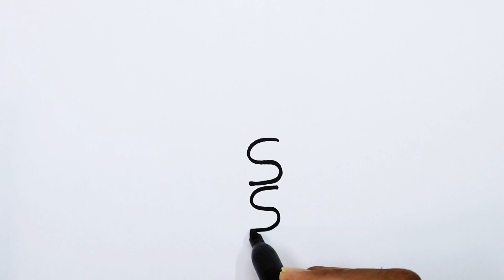Cat And Dog Friendship Drawing Hugging | Como Desenhar Um Cachorro Fácil E Fofo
This video tutorial shows you how I draw Cat And Dog Friendship Drawing Hugging in an easy way. You can follow step by step slowly, and I'm sure you will be able to make it! Even if you are a beginner.
Como Desenhar Um Cachorro Fácil E Fofo
Como Desenhar Um Gato Fácil Passo A Passo
Como Desenhar Animais Fofos E Fáceis

 | CuteFun Art